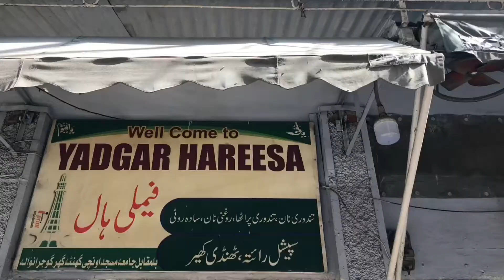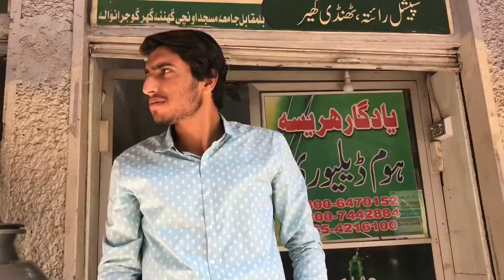Pakistani Street Food in Gujranwala AMRiTSARi HAREESA AUR PAYE ;(SPECIAL DESI BREAKFAST;)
Show some Desi Food of GUjranwala Hope so Everyone Enjoy This My vedio